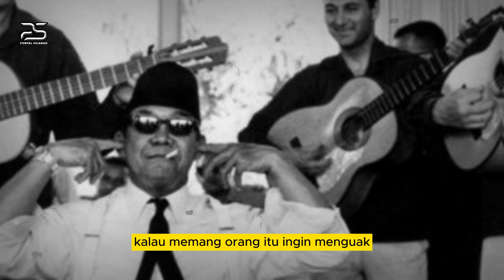SOEKARNO MASIH HIDUP❓❗ KINI USIANYA 122 TAHUN, BELIAU ADA DISINI, NAMUN TEMPATNYA DIRAHASIAKAN,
Soekarno merupakan mantan presiden pertama Republik Indonesia yang paling banyak diperbincangkan. Mulai dari cara memimpinnya sampai dengan kehidupan pribadinya. Nah, akhir-akhir ini, presiden pertama di Indonesia tersebut diisukan masih hidup. Bahkan, ada juga orang yang mengungkapkan pernah tahu di mana keberadaannya saat ini. Kabar satu ini beredar sejak ada video dari Mbah Mijan yang mengatakan kalau Bung Karno masih hidup.
Selama ini, kita mengetahui bahwa sosok proklamator kemerdekaan Indonesia, Soekarno telah meninggal dunia dan dimakamkan di Blitar. Namun kabar tersebut seakan langsung dipatahkan oleh mereka mereka yang berbicara bahwa Soekarno saat ini masih hidup.
Dalam akun TikTok mbahmijan_official, ia menjawab netizen yang menanyakan apakah Bung Karno masih hidup. Tanpa pikir panjang ia pun menjawab dengan tegas, “Masih!“.

soekarno masih hidup sampai sekarang 2022,
soekarno masih hidup 2021,
soekarno masih hidup atau tidak,
2023 soekarno masih hidup,
3 misteri kematian soekarno,
apa presiden soekarno masih hidup,
insinyur soekarno masih hidup,
bung karno masih hidup,